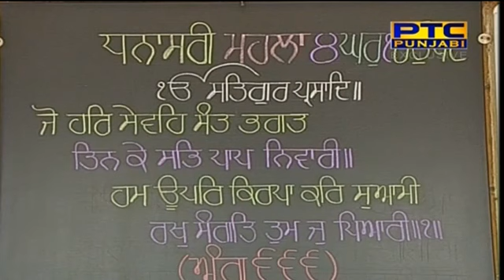2 July 2018 | Hukamnama Katha Manji Sahib Diwan Hall Amritsar | Giani Jagtar Singh Ji